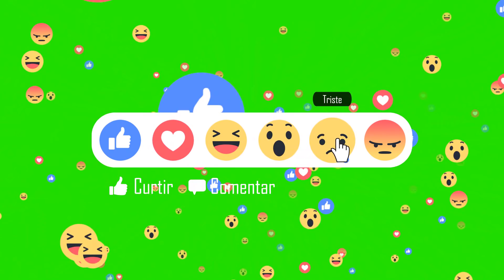Facebook Reactions #2 / Green Screen - Chroma Key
GreenScreen Brasil